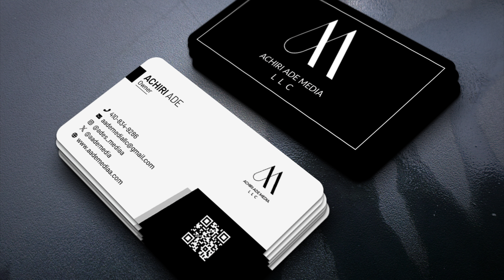Talks With Achiri Episode 2: Part 1- (Featuring Brielle) Starting a business , dating questions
Follow Achiri A -Twitter @aademedia